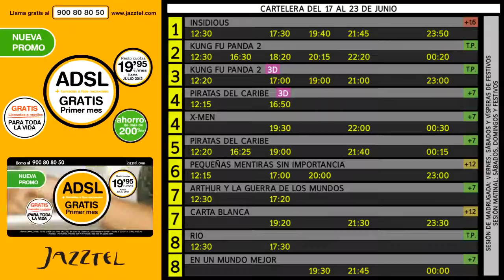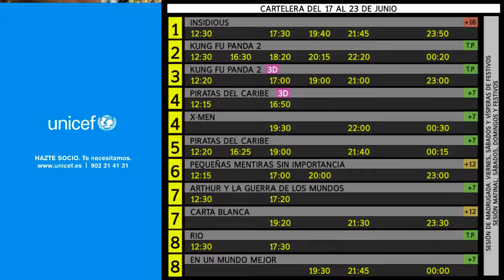fuengirola junio 17 h2